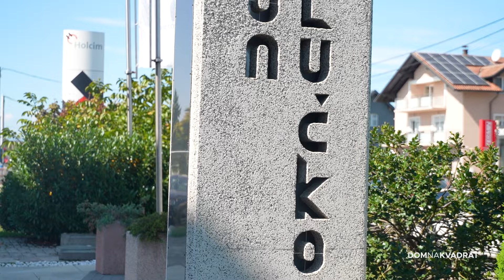Kako odabrati opločnik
Prilikom renovacije dvorišta ili okućnice, važno je odabrati prave opločnike koji će odgovarati vašim potrebama i stilu vašeg doma. Matej Brakus iz Betona Lučko donosi savjete kako odabrati opločnike odgovarajuće debljine za parkirna mjesta i druge dijelove dvorišta, te kako ih uskladiti s fasadom kuće. Saznajte više o različitim formatima, bojama i kako postići savršen izgled vašeg dvorišta.

- Savjeti za odabir debljine opločnika ovisno o opterećenju
- Kako uskladiti opločnike s fasadom kuće
- Razlika između opločnika za kontinentalni i priobalni dio Hrvatske
- Custom rješenja za specifične zahtjeve i velike projekte

HTV 2  utorkom 17:45, (R) subotom 06:30